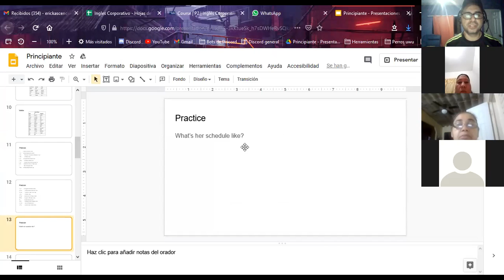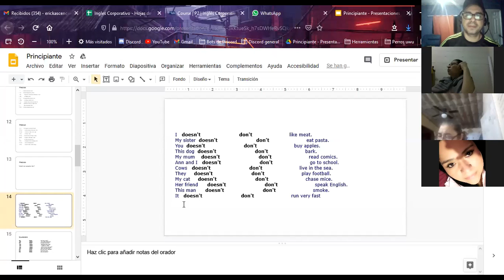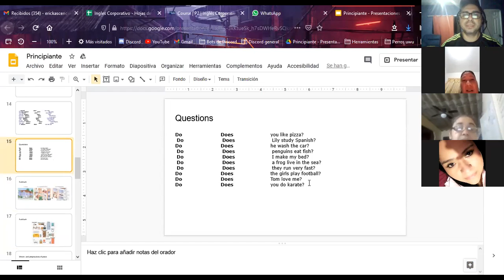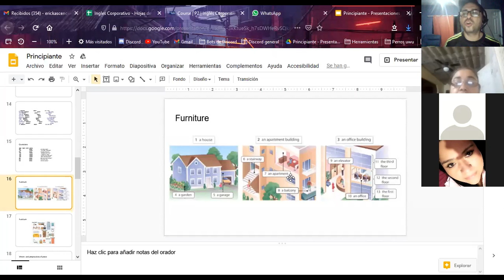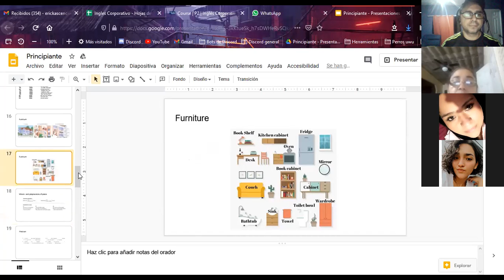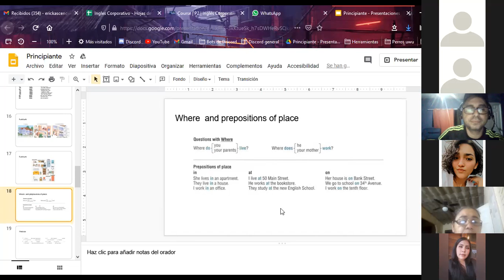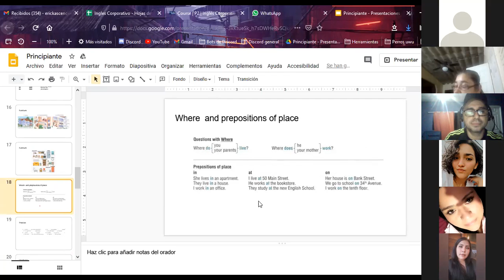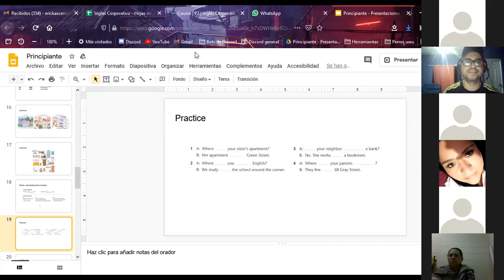Ingles Corporativo- P2-01-8-9-PM-11-20 Nov 18, 2020